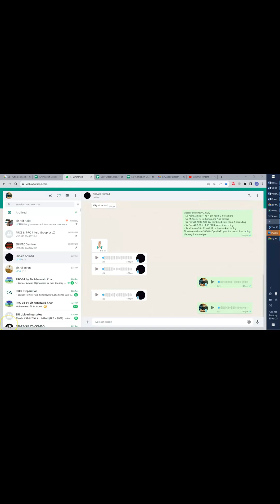Will IT and Artificial Intelligence replace CA?